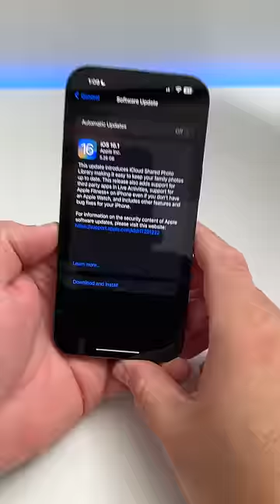iOS 16.1 RC - Top 5 Features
iOS 16.1 RC is Out and released to developers and public beta testers and contains new features, updates,bug fixes and security updates. Here is the top 5 features of iOS 16.1 RC or iOS 16.1 Release Candidate.

In this video I go over the changes, features and updates of iOS 16.0.3.  Along with this, Apple also released watchOS 9.0.2